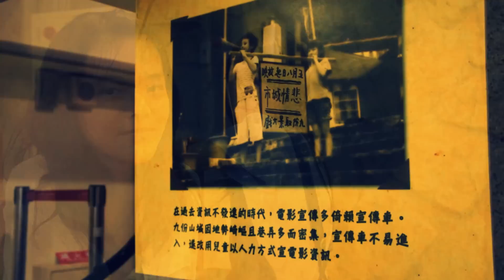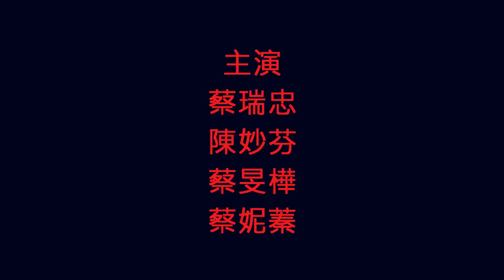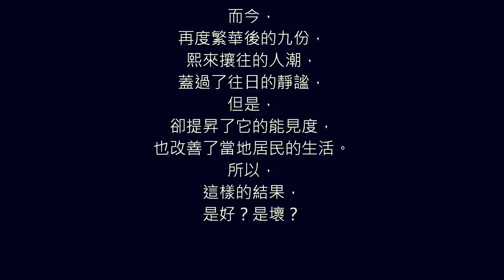九份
Jiufen is still beautiful in my heart.